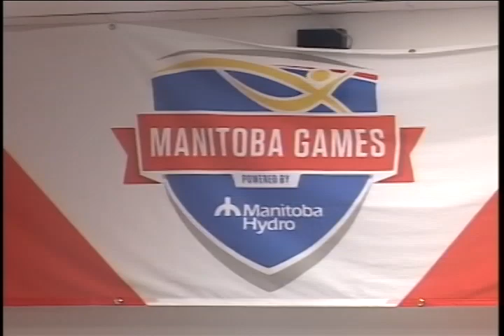MB Games--Team South Swim Team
Host of playnorth Bruce Krentz speaks with Team South's Swim Team about the 2018 Manitoba Winter Games in Thompson